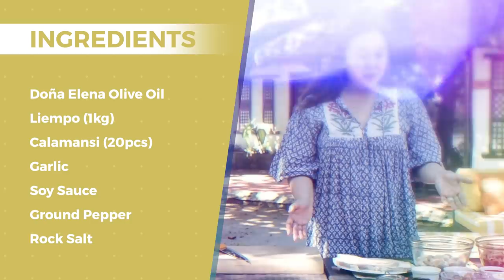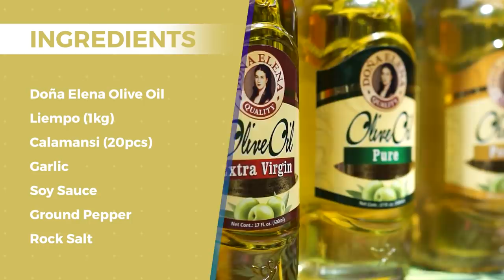MARJORIE'S KITCHEN: OUR VERSION OF ADOBO | Marjorie Barretto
Visit RIVER GARDEN RESTHOUSE

OUR VERSION OF ADOBO

Ingredients:
- Doña Elena Pomace Olive Oil
- Liempo (1 kg)
- Calamansi (20 pcs)
- Garlic
- Soy Sauce
- Ground Pepper
- Rock Salt

Directions:
1. Cut 1 kilo of liempo into small chunks
2. Squeeze 20 pcs of calamansi into the pork
3. Add soy sauce enough to cover the pork evenly
4. Pour Doña Elena Pomace Olive Oil into the pan for frying
5. Saute garlic until golden brown and add the pork
6. Add salt and ground pepper while sauteeing
7. Cover the pan and simmer for a few minutes
8. Once the pork releases its oil, add the marinade
9. Allow to cook for a few more minutes
10. Serve with hot rice and fried eggplant. Enjoy!